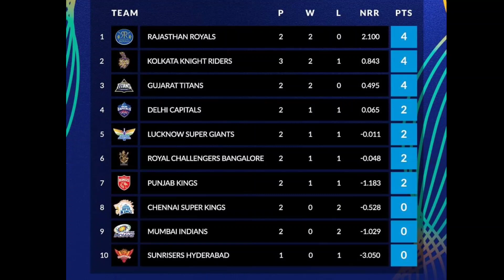IPL Season 15 New Points Table After GT vs DC & MI vs RR | Big Changes In IPL 2022 Points Table